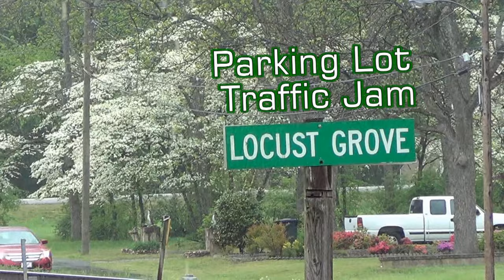Traffic Jam Locust Grove Downtown Parking Lot 4-18-2014 Y2G Emergency Call Pwalpar Rail Fan Remakes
Traffic Jam in the Locust Grove Downtown Parking Lot 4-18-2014 Y2G Emergency Call Pwalpar Rail Fan Remakes
Pwalpar Video's produced by:
 (Retired Railway Carman and US Navy Veteran)
Address:   Walter Parks
                   3330 High Falls Rd.
                   Griffin GA. 30224